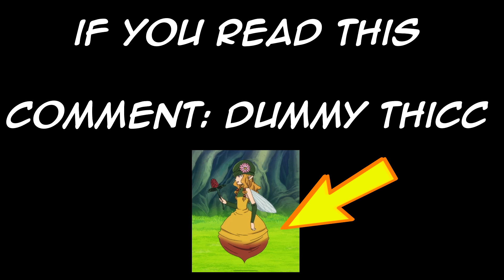MELIODAS GETS SACRED TREASURE!! Seven Deadly Sins Season 2 Episode 3 and 4 Reaction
MELIODAS GETS HIS SACRED TREASURE!! Seven Deadly Sins Season 2 Episode 3 and 4 Reaction, In today's Seven Deadly Sins reaction, Meliodas get's his Sacred Treasure! In episode 3 "The Sacred Treasure Lostvayne," the Sins head to Camelot. As they arrive, the Kingdom is under attack by an Albion. Meliodas must now fight the beast. During the battle, Meliodas's sword breaks, but Merlin replaces it as she gives Meliodas his Sacred Treasure Lostvayne! The beast creates five separate attacks headed for Camelot, however, this is not a problem as Meliodas is able to make five clones of himself all using Full Counter! This powerful attack literally obliterates the beast into nothing.

In episode 4 "The Ten Commandments on the Move," a second Albion attacks the Fairy King's Forest! The beast shows up out of no where bringing destruction to the forest. While everyone runs, King stays to fight. Although King is very strong, his regular attacks are not enough to defeat an Albion. The rest of the fairies see King fight for them even though they rejected him. This make everyone feel bad for their actions and fight. King does not want them to because they will just end up getting killed. King must do one final attack to end it all. He releases the true form of Chastiefol to destroy the Albion with one hit! However, back in Camelot, a new threat appears as the first of the Ten Commandments comes to fight.

Thank you guys for watching this Seven Deadly Sins reaction! Currently, I am reacting to Attack on Titan, but slowly, I am going to start implementing more Seven Deadly Sins!